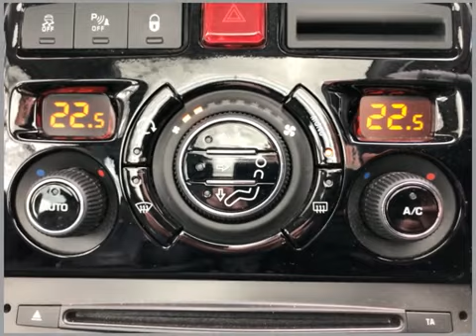Sportif Citroen WG16BJK